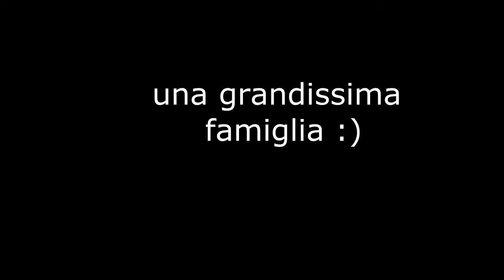SPECIALE 500 ISCRITTI. MIA SORELLA GIOCA LE GARE FOLLI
[LEGGIMI]
Bella a tutti. oggi siamo qui su gta 5 con lo speciale dei 500 iscritti. io non posso fare nient altro che dirvi grazie 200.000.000 di volte. grazie a voi sto vivendo queste queste emozioni. vi voglio un bene de l'anima.